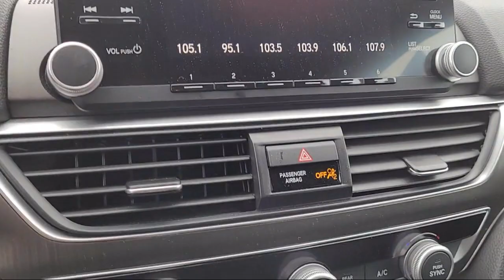2020 Honda Accord LX Sedan Sacramento Roseville Elk Grove Folsom Stockton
2020 Honda Accord LX Sedan Stock Number: P21875 Vin:1HGCV1F16LA052933.